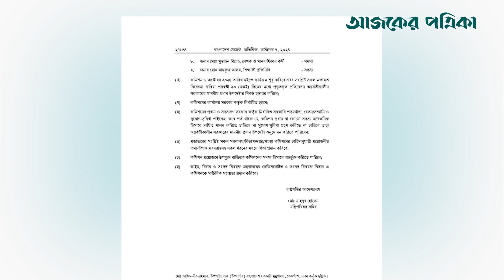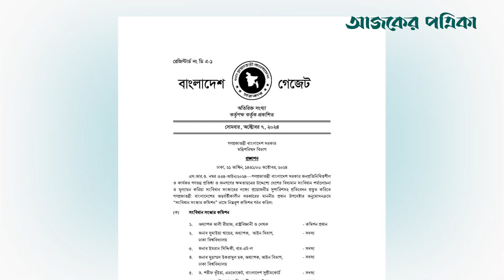৯ সদস্যের সংবিধান সংস্কার কমিশন, আছেন যাঁরা | News | Ajker Patrika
সংবিধান পর্যালোচনাসহ মূল্যায়নের জন্য রাষ্ট্রবিজ্ঞানী ও লেখক অধ্যাপক আলী রীয়াজকে প্রধান করে ৯ সদস্যের সংবিধান সংস্কার কমিশন গঠন করা হয়েছে। ৭ অক্টোবর এ–সংক্রান্ত প্রজ্ঞাপন জারি হয়। এর আগে ৩ অক্টোবর রাষ্ট্র সংস্কারে পাঁচটি পূর্ণাঙ্গ কমিশন গঠন করে প্রজ্ঞাপন জারি করা হয় এবং ৭ অক্টোবর বাকি থাকা সংবিধান সংস্কার কমিশন গঠনের প্রজ্ঞাপন জারি করা হলো। বিস্তারিত ভিডিওতে।